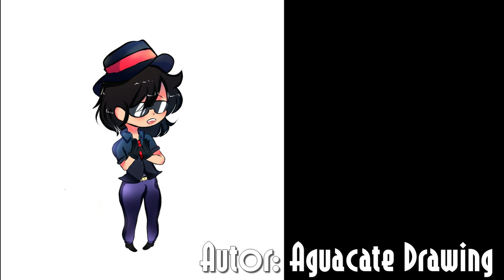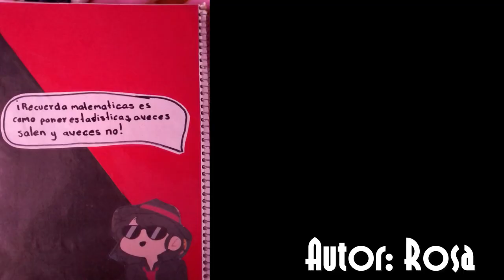Todos somos Vyleke | Especial 10 mil Suscriptores